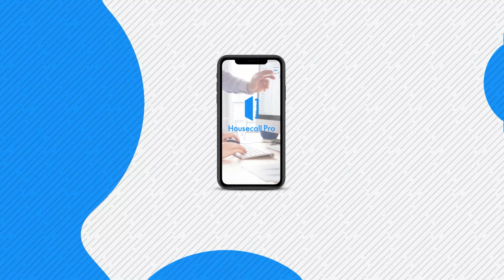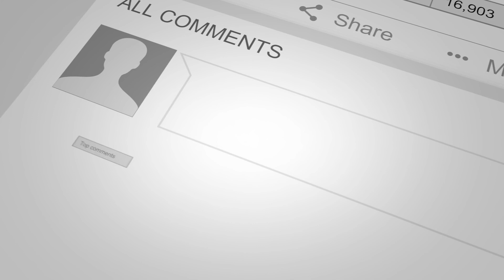Have You Ever Heard of XYZ Product? Why I Don't Review Some Products Here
Have You Ever Heard of XYZ Product? Find out why some products are not reviewed on this show. Why some products are better for consumers and NOT professional house cleaners.

Automate your invoicing, dispatching, and client updates with HousecallPro.com/Angela

Today's AskaHouseCleaner sponsors are Savvy Cleaner Trainer for professional house cleaners and maids. And Housecall Pro.

*** GOOD KARMA RESOURCES FROM THIS EPISODE ***

Swiffer 180 Dusters, Multi Surface Refills
Method All-Purpose Cleaner, French Lavender
S&T INC. Microfiber Cleaning Cloth, 50 Pack
Face Mask, Pack of 50 - Face Mask, Pack of 50
Lysol Durable Scrub Sponges

Each year Savvy Cleaner gives away scholarships to the Savvy Cleaner Network which includes training for house cleaners and maids, group coaching, and 24/7 network support. This trains them in personal protective equipment, chemical safety, cleaning equipment between jobs, how to clean techniques, and more. If you find value from this show and you want to pay it forward you can sponsor a cleaner here: